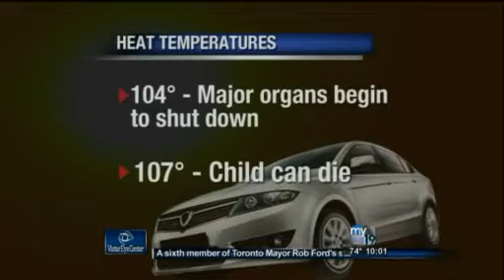Heat and kids warning